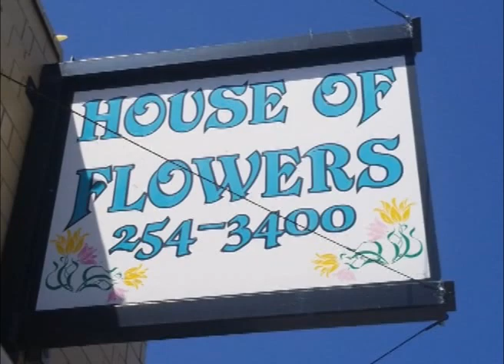Sidney Nebraska's House of Flowers on Our Story's the Celebrities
This week Charles Cornralt shares what he found when he made a stop into House of Flowers located in Sidney, Nebraska a great community in Cheyenne County.